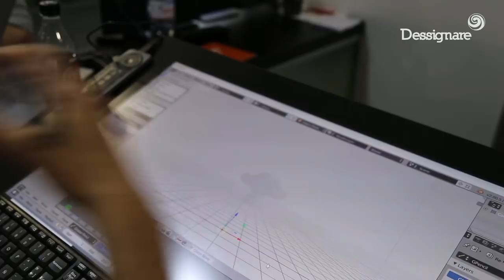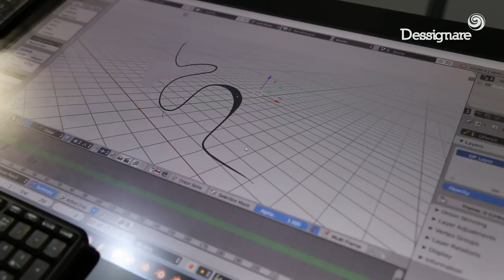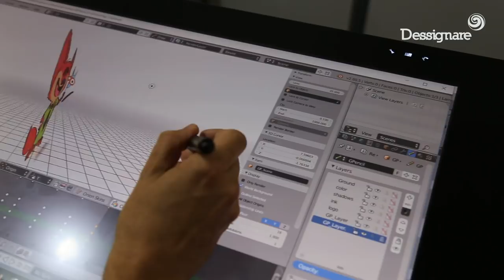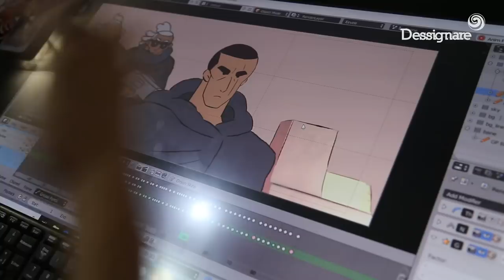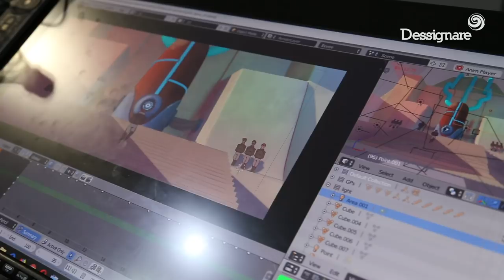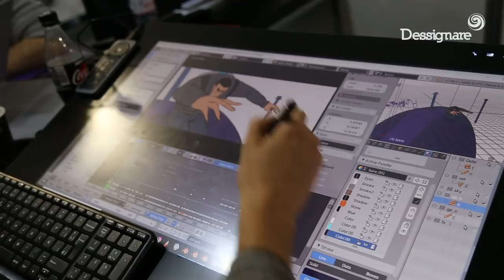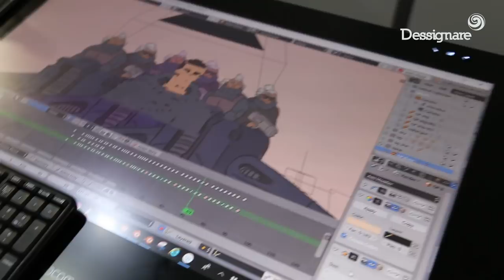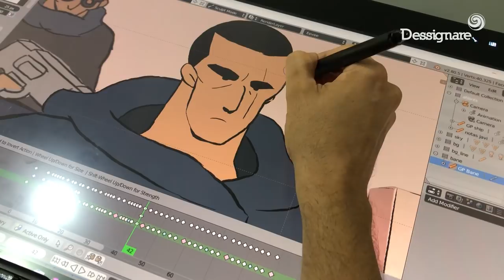BLENDER 2.8 - Probando GREASE PENCIL nuevas herramientas de animación 2D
Blender 2.8 ahora está revolucionando la línea de animación tradicional en 2D gracias a la re escritura completa del sistema Grease Pencil.

Durante el Annecy Festival se presentaron demos con escenas de Daniel M Lara y Daniel Bystedt. 3D